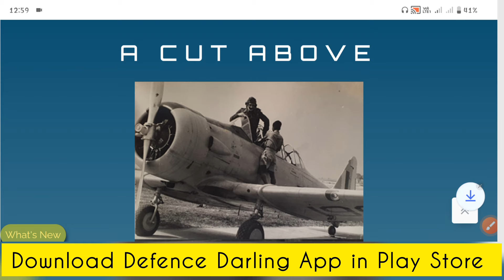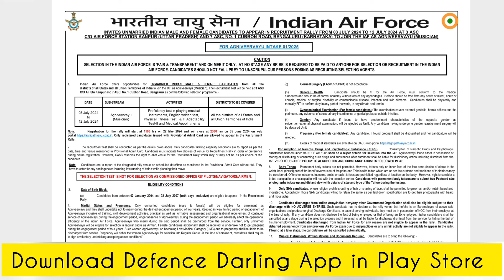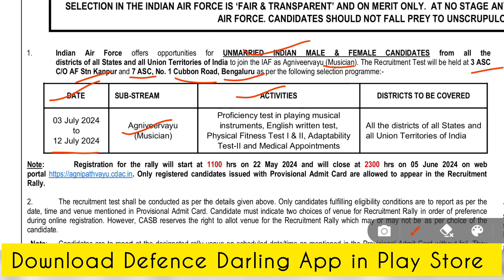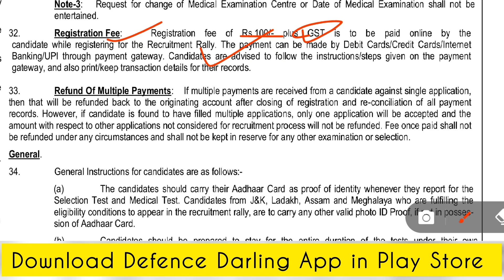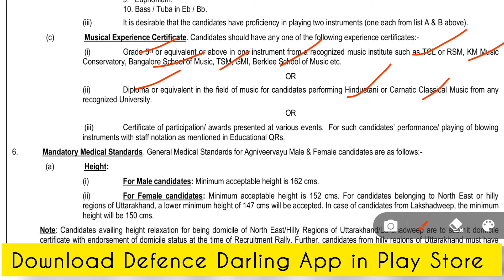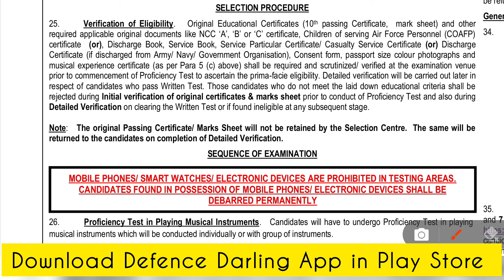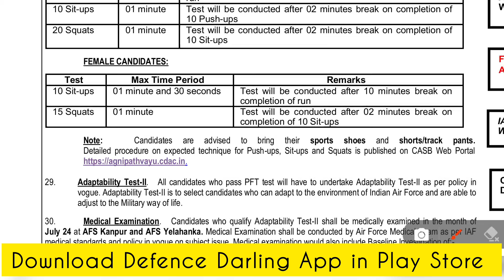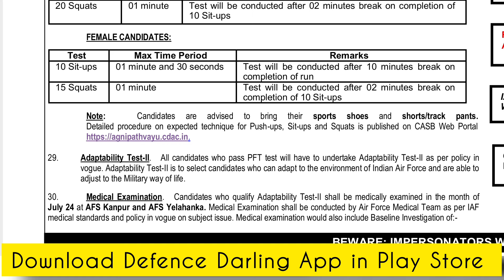Air Force Musician Recruitment 2024 in Telugu | ఎయిర్ ఫోర్స్ లో Musician ర్యాలీ | Defence Darling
🔴 May Month Jobs 🔴